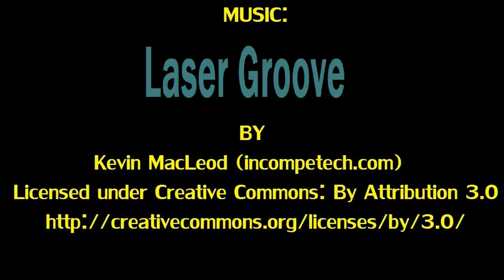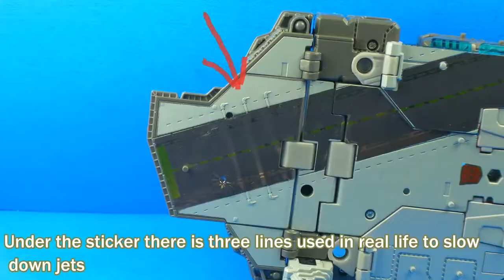Broadside & Blunderbuss |TRANSFORMERS GENERATIONS TITANS RETURN VOYAGER CLASS FIGURE | BY RANSMO5